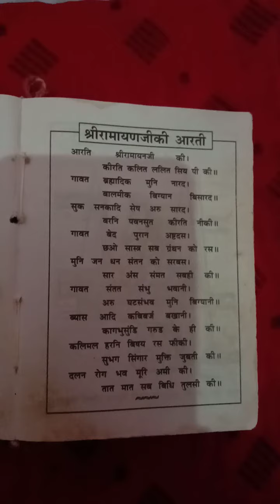20 September Ramayan ki aarte. ram ke sahare.